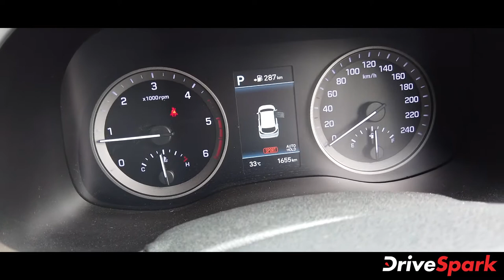അടിമുടി മാറ്റങ്ങളുമായി ഹ്യുണ്ടായി ട്യൂസോണ്‍; ആദ്യ ഡ്രൈവ് റിവ്യൂ | Malayalam DriveSpark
അഞ്ച് വര്‍ഷങ്ങള്‍ക്കു മുമ്പ് ഇന്ത്യന്‍ നിരത്തിലെത്തിയ ഹ്യുണ്ടായിയുടെ ഫ്ലാഗ്ഷിപ്പ് എസ്‌യുവി മോഡലാണ് ട്യൂസോണ്‍. വിപണിയില്‍ എത്തിയ നാളുകളില്‍ മോഡലിന് കാര്യമായ സ്വീകാര്യതയും വില്‍പ്പനയും ലഭിക്കുകയും ചെയ്തു. എന്നാല്‍ വില്‍പ്പന ഇടിഞ്ഞതോടെ മോഡലിന് പല പരിഷ്‌കാരങ്ങളും, ഫെയ്‌സ്‌ലിഫ്റ്റുകളും ബ്രാന്‍ഡ് സമ്മാനിച്ചു. എന്നിരുന്നാലും, ട്യൂസോണ്‍ എസ്‌യുവിയുടെ ഏറ്റവും പുതിയ ഫെയ്‌സ്‌ലിഫ്റ്റ് പതിപ്പ് ഈ വര്‍ഷം ആദ്യം നടന്ന 2020 ഓട്ടോ എക്സ്പോയില്‍ കമ്പനി പ്രദര്‍ശിപ്പിച്ചിരുന്നു. ജൂലൈ മാസത്തില്‍ 22.3 ലക്ഷം രൂപ എക്സ്ഷോറൂം വിലയ്ക്ക് ഫെയ്‌സ്‌ലിഫ്റ്റ് പതിപ്പ് കമ്പനി പുറത്തിറക്കുകയും ചെയ്തു. നിലവിലെ സാഹചര്യം കാരണം, ഞങ്ങള്‍ക്ക് പുതിയ ട്യൂസോണ്‍ പരീക്ഷിക്കാന്‍ കഴിഞ്ഞിരുന്നില്ല. ഇപ്പോള്‍, മോഡലിന്റെ GLS 4WD ഒരു ദിവസത്തേക്ക് ഞങ്ങള്‍ക്ക് പരീക്ഷണത്തിനായി ലഭിച്ചു. എസ്‌യുവിയെക്കുറിച്ച് ഞങ്ങള്‍ക്ക് എന്താണ് പറയാനുള്ളതെന്ന് നിങ്ങളുമായി പങ്കുവെയ്ക്കാം.